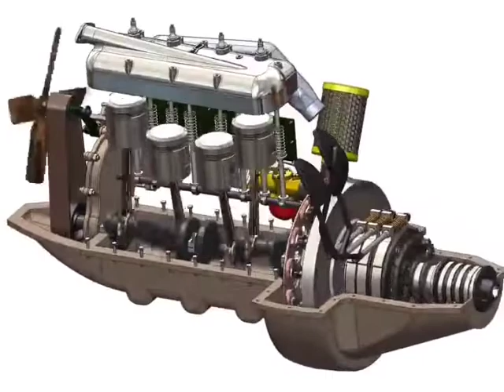Ford4Cylinder ingin working video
1908–1927 Ford Model T engine
1928–1931 Ford Model A engine (see Ford Model A (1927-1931))
1932–1934 Ford Model B engine (see Ford Model B (1932))
1932–1962 Ford Sidevalve
1951–1966 Consul 4—(United Kingdom)
1961–1977 Essex V4—(United Kingdom: Used in Transit Mk.1, Granada Mk.1/Consul, Capri Mk.1) (South Africa: Used in Ford Corsair, Ford Capri Mk. 1, Ford Cortina Mk III)
1962–1981 Taunus V4 (or Cologne V4)—(Germany) Used in Ford Taunus V4, Saab Saab 95, Saab Sonett and Saab 96 until 1980.
1968–1983 Renault Cléon engine—Ford Corcel from Willys/Renault Dauphine (Brazil)
1959–2002 Kent—(UK) 1.0-1.6 L I4 (Europe)
1959–1968 Kent (Original) 1.0–1.5L (used in Anglia, Consul Capri, Cortina Mk.1)
1962–1975 Lotus Twin Cam 1.6 L (used in Lotus Elan, Cortina, Europa, Ford Escort, and Caterham Super Seven)
1967–1980 Crossflow 1.1 L, 1.3 L, 1.6 L (used in Cortina Mk.2, Capri Mk.1, Escort Mk.1 & Mk.2, Ford Fiesta Mk.1 (1.6 versions), Reliant Anadol (1.3 and 1.6 versions)
1969–198? BDA 1.6 L (used in Escort RS1600, and Caterham Super Seven)
1976–1989 Valencia 1.0 L, 1.1 L, 1.3 L (used in Fiesta Mk.1 & Mk.2, Escort Mk.3, Orion
1989–1995 HCS 1.0L, 1.1 L, 1.3 L (used in Fiesta Mk.3, Orion Mk.2/Escort Mk3-6)
1995–2002 Endura-E 1.3 L OHV (UK: Fiesta Mk.4, Ka)
1970s OHC/Pinto/T-88 Series
1970–1989 EAO—1.3 L–2.0 L Cortina Mk.3-Mk.5, Sierra, Capri Mk.2&3, Granada Mk.2&3, Scorpio, Transit
1974–1990s OHC—2.3 L (used in the Pinto, Mustang, the Merkur XR4Ti, 1975-79 Brazilian Maverick and Thunderbird Turbo Coupe)
1983– OHC—2.0 L 2.3 L and the 2.5 L for the Ranger
1989– I4 DOHC (used in Sierra, Scorpio/Granada Mk.3, Transit)
1972–2000 York (Diesel) 2.3L, 2.4L, 2.5L (Used in Transit, A-Series (4 and 6-cyl version), London Taxi, also Ford-Iveco trucks, "DI" (Direct-Injection) version from 1984-on)
1980–2002 CVH—1.1 L/1.3 L/1.4 L/1.6 L/1.8 L/1.9/2.0 L Escort (International), Escort (North America), Orion, Fiesta Mk.2, Sierra (Europe, Sierra from '89 onwards, 1.9L and 2.0L for USA only)
1983–1995 CHT—(Brazil)
1984–1994 HSC—2.3 L/2.5 L for Tempo and Taurus
1983–1996 LT—(Diesel) 1.6 L/1.8 L/ 1.8 L turbodiesel. Used in Escort, Orion, Fiesta
1986–2000 Lynx—(Diesel) 1.8 L/ 1.8 L turbodiesel. Used in Escort, Orion, Fiesta, Mondeo. Later branded as Endura-DE and developed to Duratorq DLD-418.
1990s Mazda F—Mazda-engine 2.2 L for Probe
1992–2004 Zeta/Zetec/Zetec-E (Used in Escort ZX2 (North America), Escort Mk.5 / Orion, Fiesta Mk.4, Ford Fiesta Mk.3/3.5, Mondeo Mk.1, Focus) (Ford Aspire/Kia)
1995– Zetec-SE (Sigma) (Used in Fiesta Mk.4, Puma, Focus)
2000– Duratorq—Diesel (Europe: Used in Mondeo Mk.3, Focus, Transit, Transit Connect, London Taxi TX1 (from 2002 onwards))
2000– Duratec 8v/HE/20/23—(Duratec branded Mazda-engine used in Mondeo Mk.3, Focus Mk.2)
2000–present Power Stroke 3.0[3]—3.0 L Diesel (Brazil), Used in Ford Ranger (Argentina)
2009–present EcoBoost—1.6 L/2.0 L Ford Sigma 1.6L and L 2.0L-engine with Direct Injection Spark Ignition
2013–present EcoBoost—1.5 L
2016–present EcoBlue—Diesel